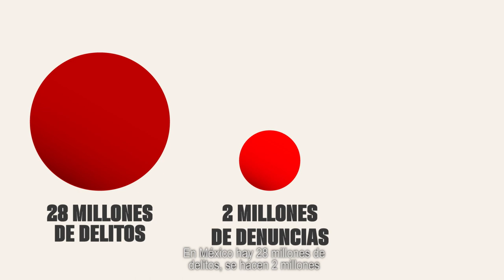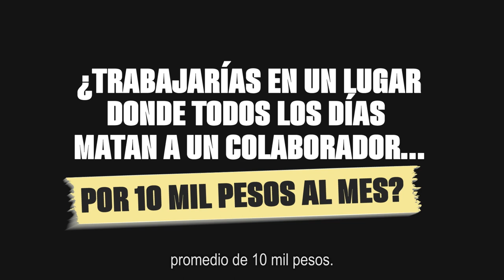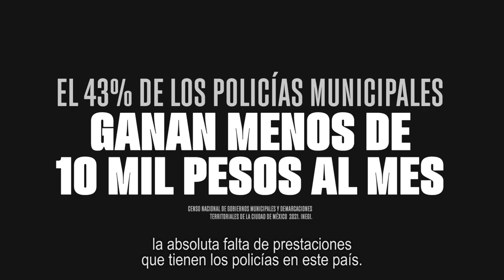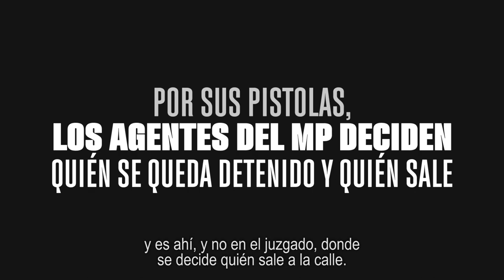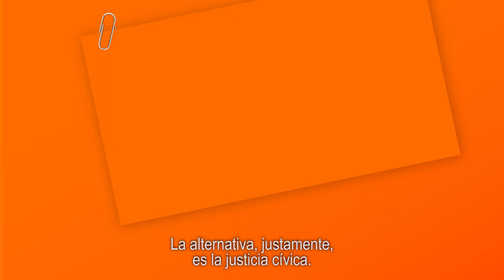México tiene opción frente a la crisis de inseguridad - Movimiento Ciudadano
Aunque Morena y el PRI se aferren a una estrategia de seguridad fallida que solo ha profundizado la violencia, en la BancadaNaranja creemos que MéxicoTieneOpción de construir con justicia y paz.